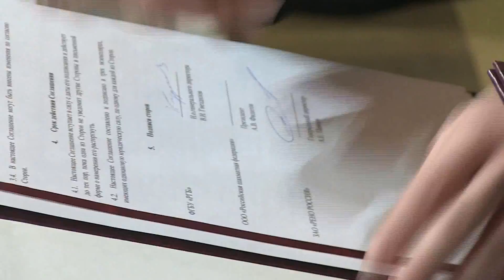2017-02-14 Reno-Russia RSF- Reno-St Library Cooperation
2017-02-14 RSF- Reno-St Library